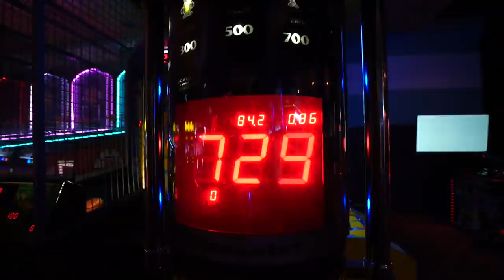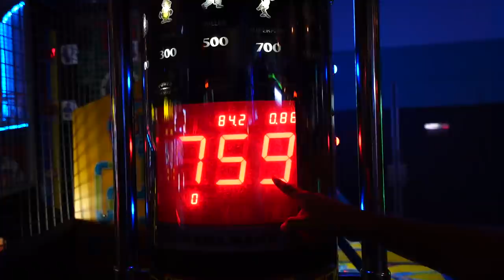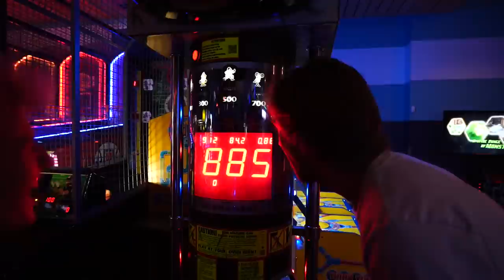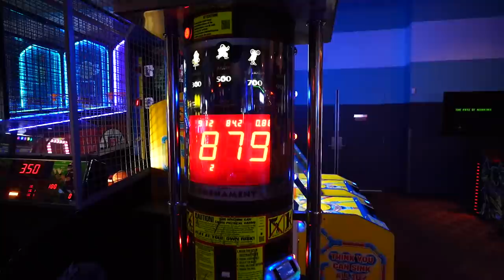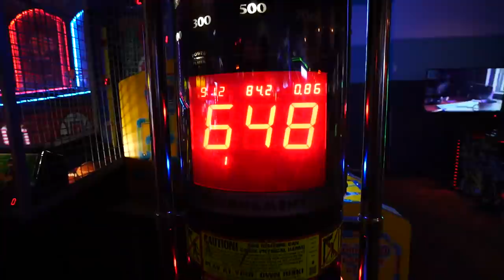Sneaking into GIANT TOY CRANE MACHINE! *kicked out*